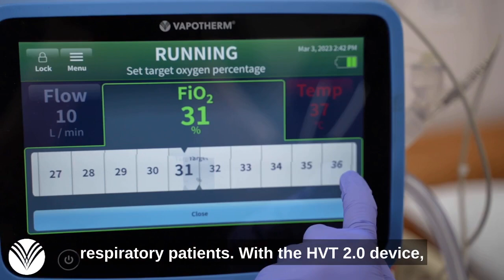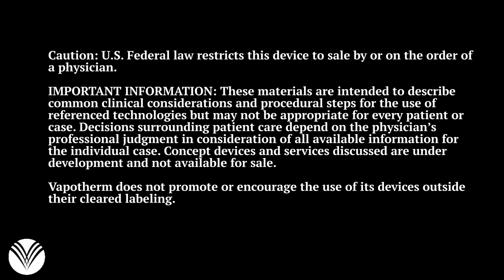Meet Brian Lawrence - We are Vapotherm